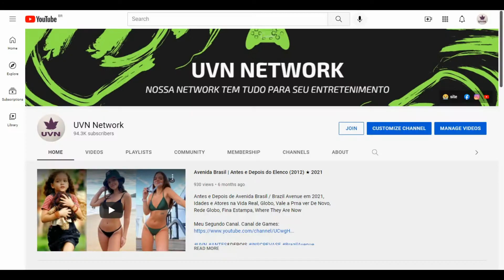Fora do Rumo | Antes e Depois do Elenco (2016) 2021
Before and After / Then And Now / Gifted Hands: The Ben Carson Story / Idades e Parceiros na Vida Real / Real Partners and Ages / Globo / Sessão da Tarde / Gloobo / Record / Sbt / TempeBefore and After / Then And Now / Gifted Hands: The Ben Carson Story / Idades e Parceiros na Vida Real / Real Partners and Ages / Globo / Sessão da Tarde / Gloobo / Record / Sbt / Temperatura Máxima / Sessão Aventura / Cine Maior / Filme Completo Dublado/   Skiptrace (bra: Fora do Rumo[1]; prt: Salva-te se Puderes[2]) é um filme de artes marciais e comédia de ação de 2016, dirigido por Renny Harlin e estrelado por Jackie Chan.

Elenco
Jackie Chan como Benny Black
Johnny Knoxville como Connor Watts
Fan Bingbing como Samantha
Eric Tsang como Yung
Eve Torres como Dasha
Winston Chao como Victor Wong
Yeon Jung-hoon como Gimpy Willie
Shi Shi como Leslie